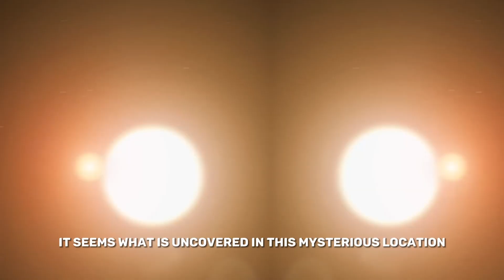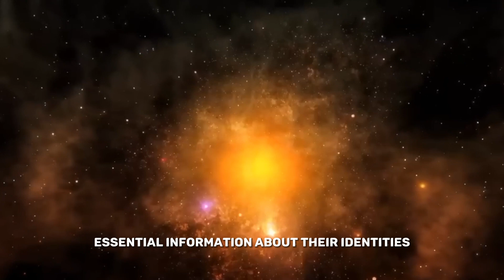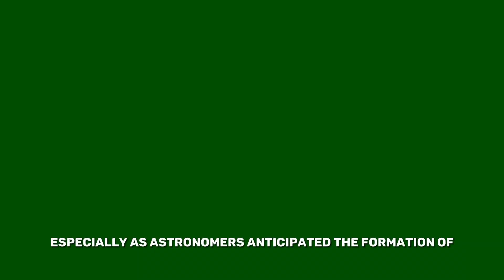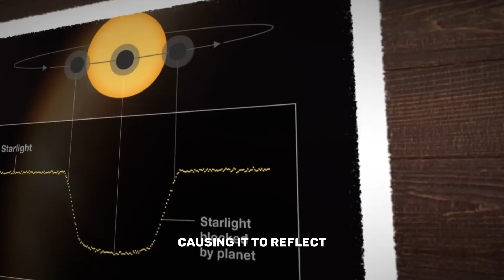10 MIN AGO: Terrifying New Discovery From The James Webb Telescope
Explore the astounding discoveries made by the James Webb Telescope, from its breathtaking images of the Pillars of Creation and Pandora's Cluster to its revelations about early galaxies and Neptune's rings. Witness the wonder of the Tarantula Nebula and the intriguing surface of Titan. Join us on this cosmic journey into the unknown.